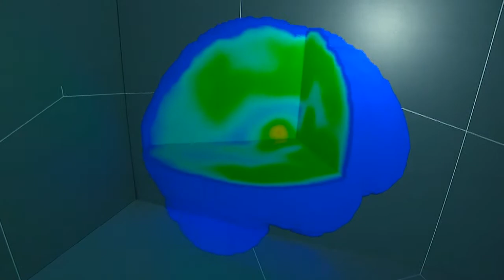MICH 3D LAB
Michigan – 3D Lab
Researchers at the University of Michigan are redefining the traditional stereotype of a library, integrating cutting edge 3-D technology into the library setting. Situations that don’t exist in the real world - like floating cadavers and stadium simulations – are now recreated in Michigan’s 3-D Lab for students and researchers to better understand their given field of study.